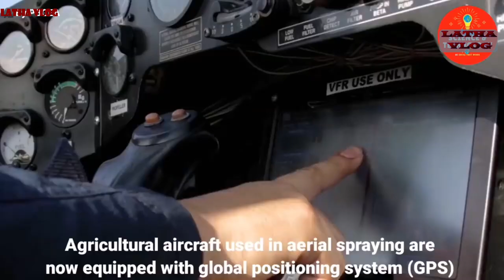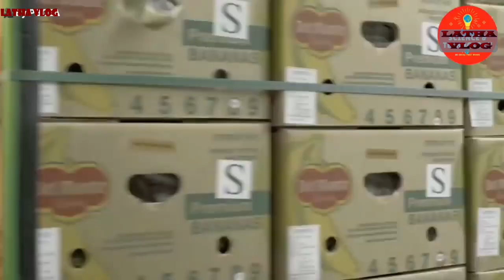Modern Technology Banana Farm || Latha Vlog 19